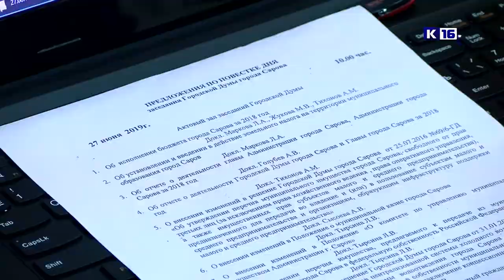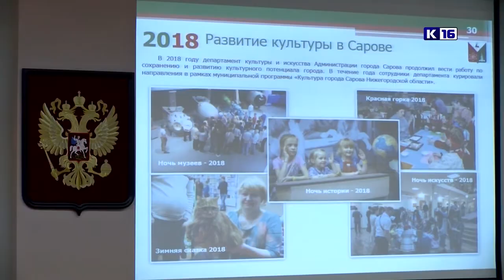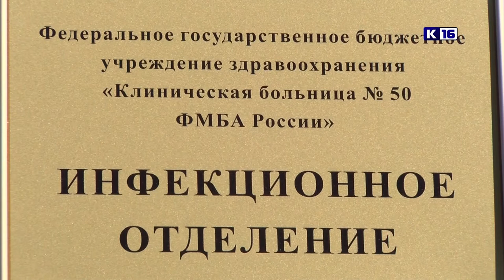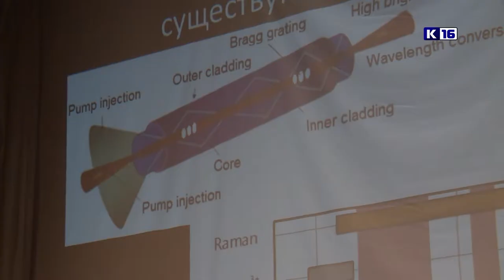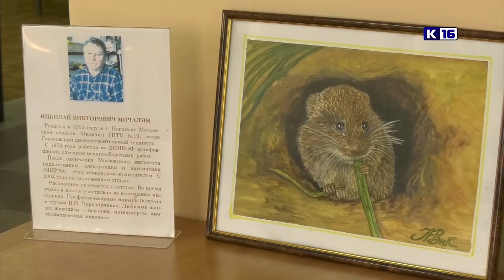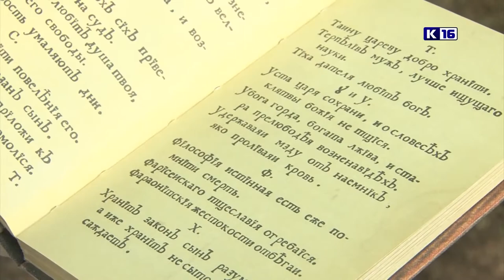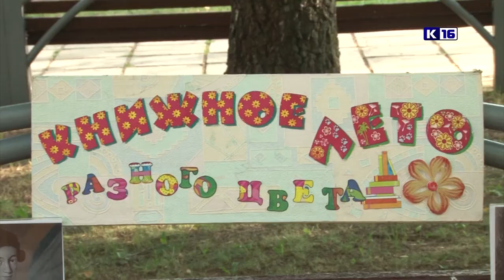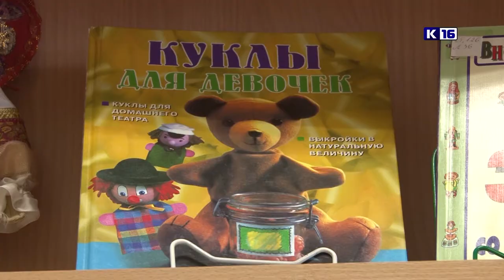Новости Сарова. Итоги недели. 24.06 - 28.06